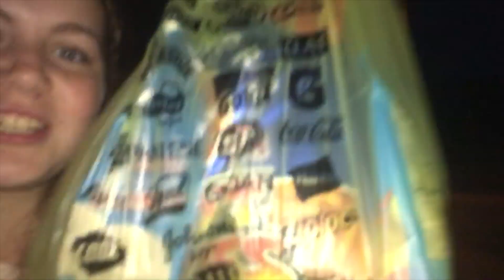DOLLAR GENERAL HAUL IN THE DARK!!